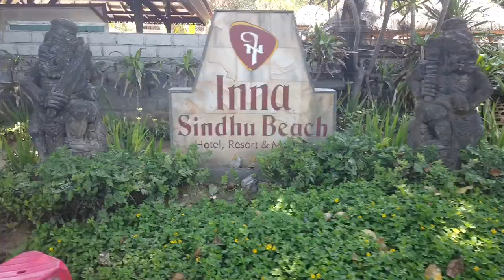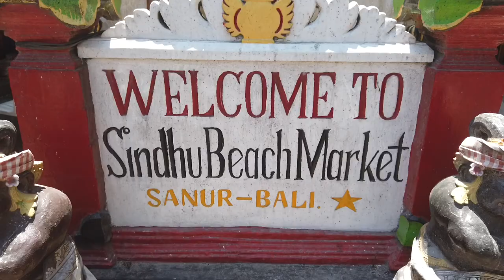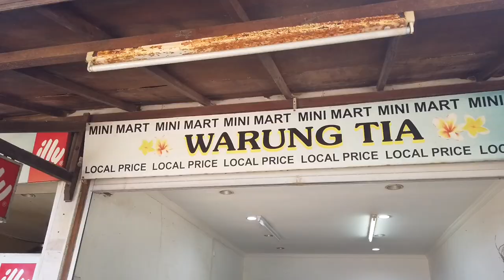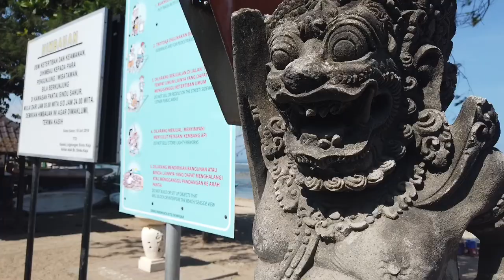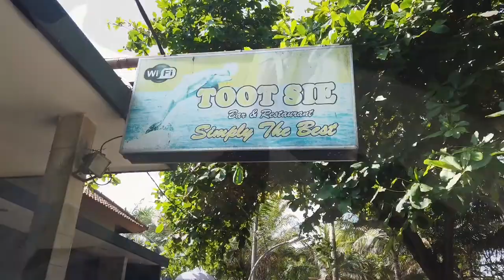HAVE YOU DISCOVERED SANUR IN BALI? YOU WONT WANT TO LEAVE PARADISE.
Blessings 😍😍